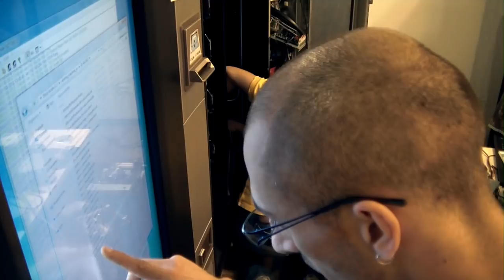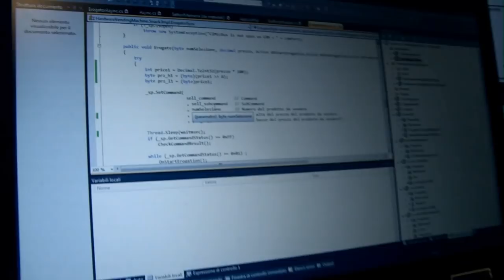Vending Machine - Implementation Phase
City of the Future Living Lab: Implementation phase of the nutritional eService through our Innovative Vending Machine.